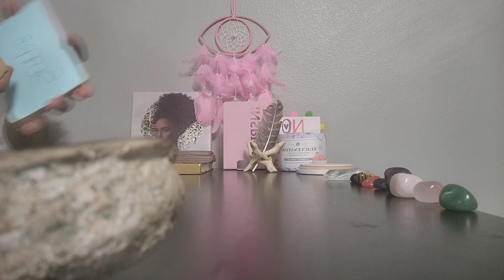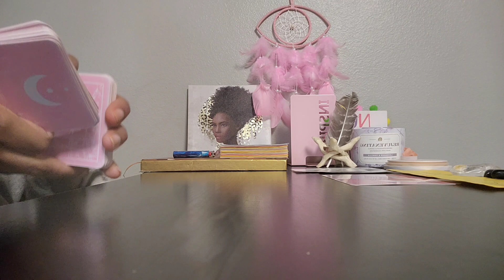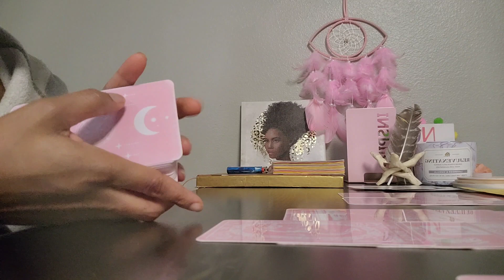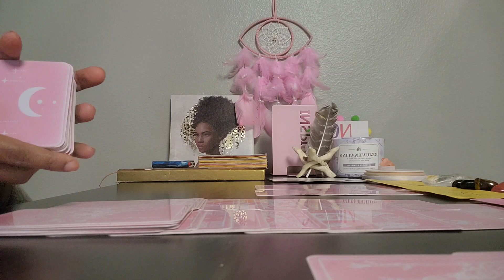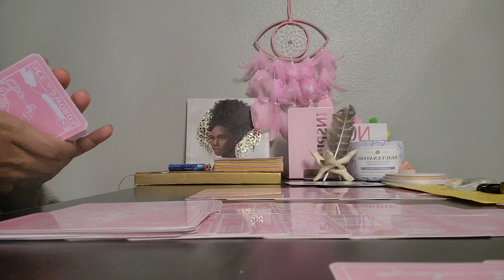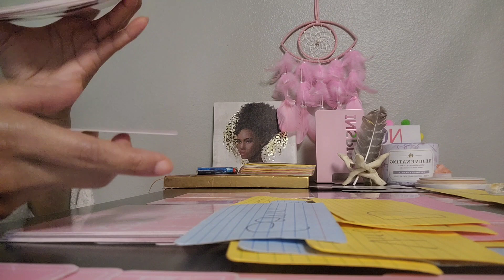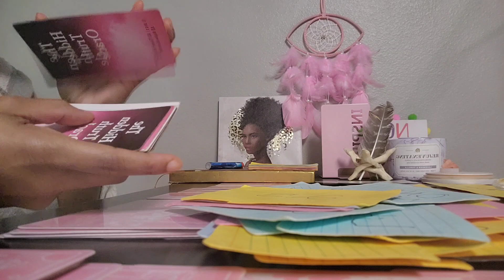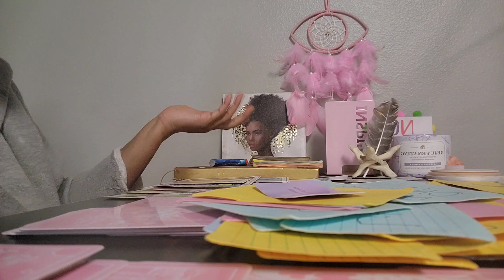PT2.KARMICS PLANING A BETRAYAL PREYING ON UR DOWNFALL,STABILITY SNEAKY ENERGY OBSESSED WIT UR LIFE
Angelnumbets:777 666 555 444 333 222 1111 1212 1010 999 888